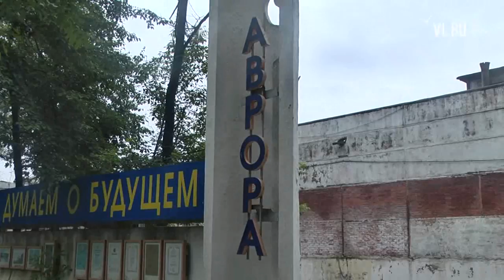VL ru Один день судебного пристава Владивосток